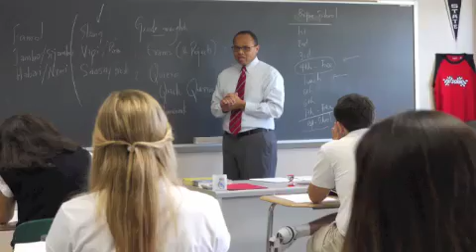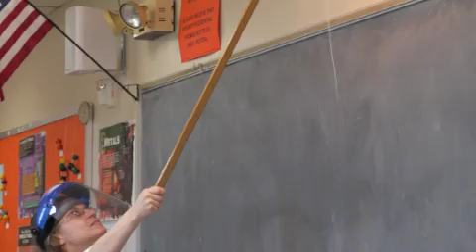Convocation Day 2013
Welcome back to school! TMI Convocation Day, 2013.